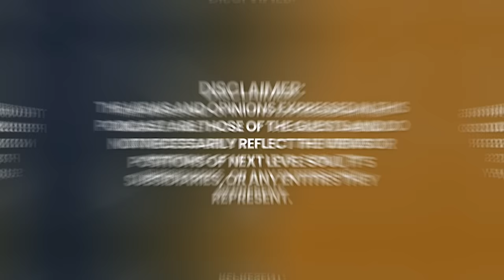Finally REVEALED: What a SOUL Does In-Between Lives! MIND-BLOWN! | Anjie Hipple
Anjie Carpenter Hipple is a musician, artist, former schoolteacher, and mother. Raised in a conservative Christian environment, she found herself seeking greater spiritual understanding in mid-life and began opening herself up to Eastern medicine and teachings.

Just a few short years ago, Anjie would never have thought "channeled messages" to hold any value at all! But now, she has set all those roles aside to play the most important role of her life, which is as a channel for a beautiful collective of angelic beings from the fifth dimension.

Anjie channels Judah, considered the "Oprah" of the cosmos, here to introduce you to powerful spiritual beings from other dimensions ready to help you in the moment you ask. Along the way, you'll meet a seventh-dimensional star mother, Whathual, two good ol' Atlantean boys, Horace and Orook, the Emissaries of the Pleiadian Light Council, and more.